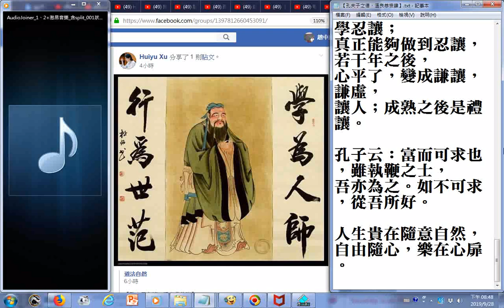至聖先師孔子聖像20190928臉書分享 教師節 +音樂狀元樓